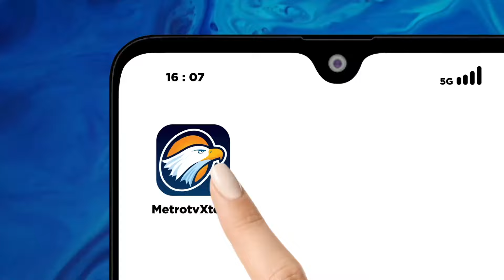Sukseskan Pilkada 2024, KPU Pegunungan Arfak Kunjungi Metro TV - [MPP]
MetroTV, Komisi Pemilihan Umum Kabupaten Pegunungan Arfak, Papua Barat dan komisi pemilihan umum Kabupaten Manokwari, Papua Barat melakukan kunjungan ke Metro TV untuk mensukseskan pemilihan kepala daerah serentak 2024.